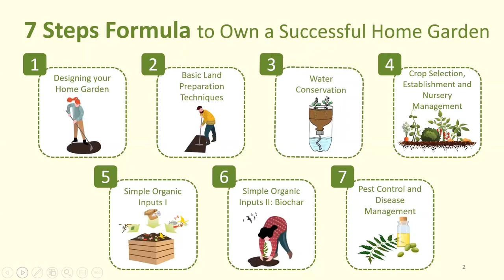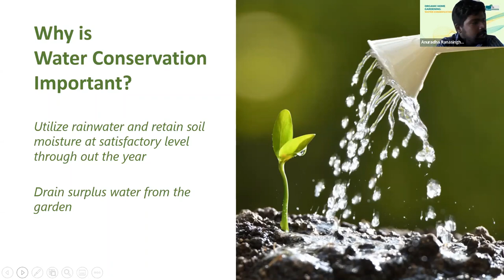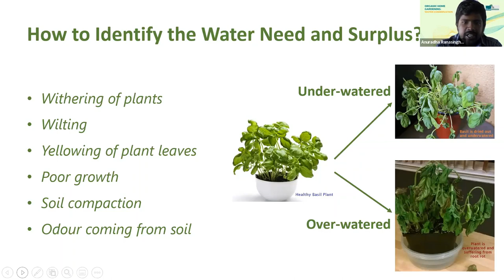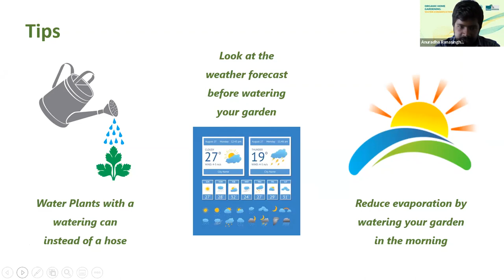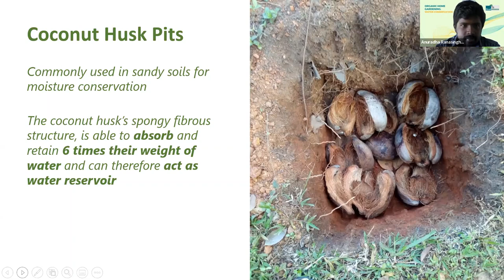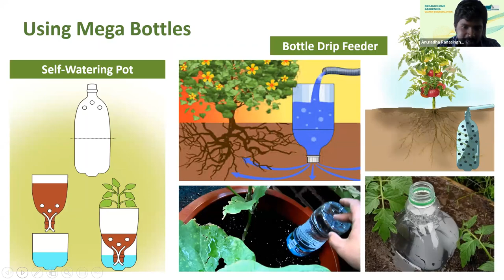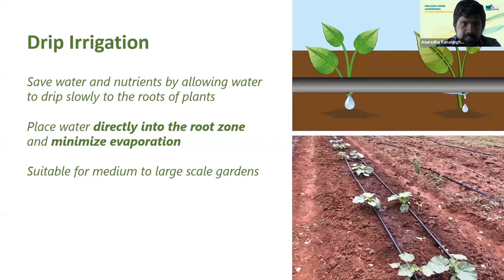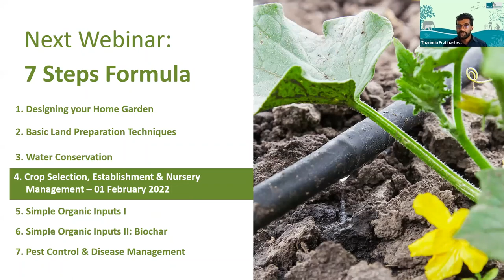Session 03: Water Conservation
In any growing season, wet or dry, water conservation in the garden and landscape benefits both the gardener and the environment. Watch this webinar to learn some handy water conservation tips.